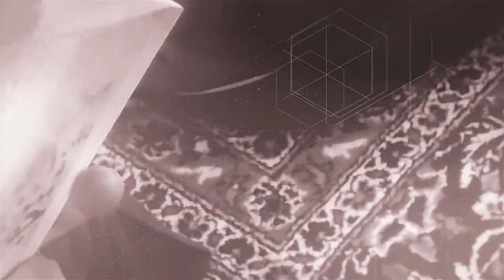هذه قصتي | اختبار الأخ نافيد